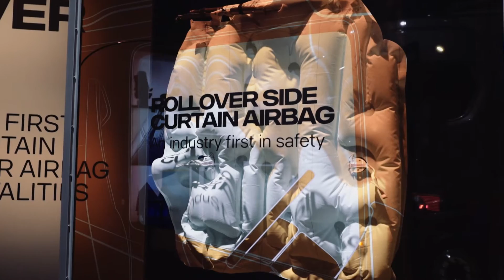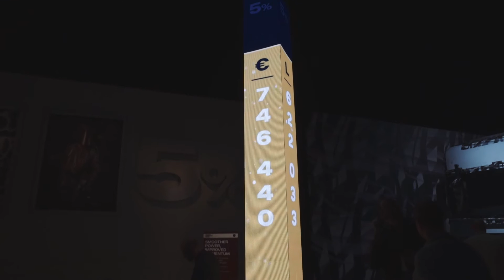Naujos kartos Scania 2016 pristatymas lietuvškai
Besibaigiant 2016 metų vasarai, pristatyta pasaulinė naujiena - naujos kartos sunkvežimis Scania. Kalba UAB "Scania Lietuva" pardavimų vadovas Kęstutis Bacevičius.